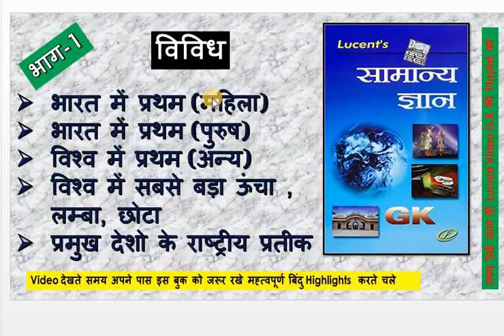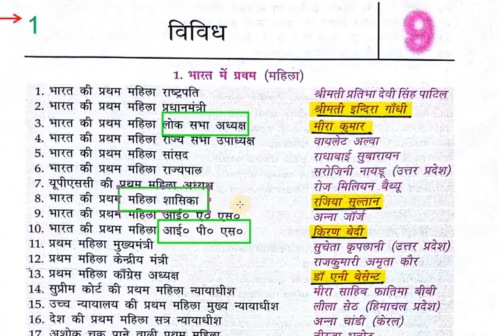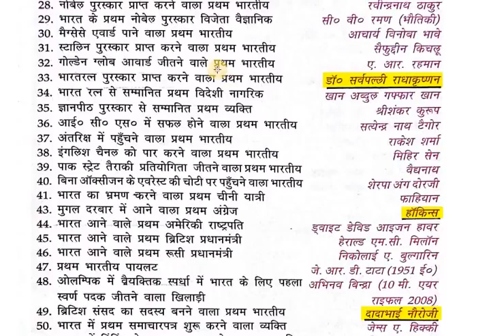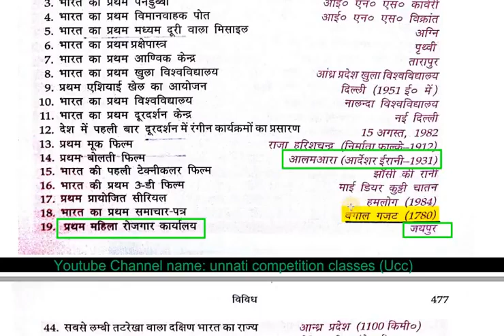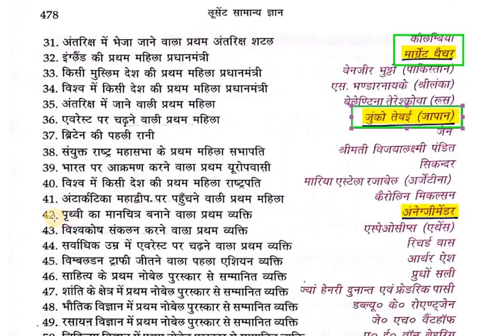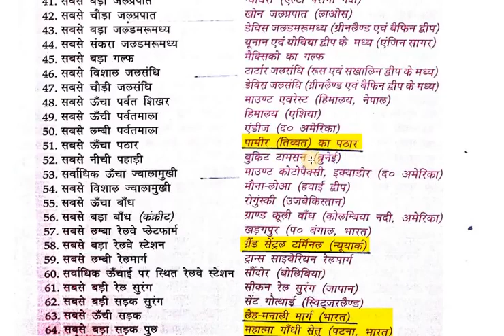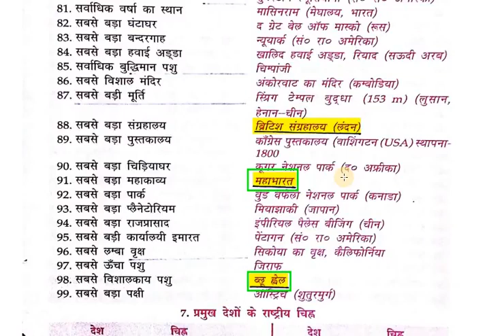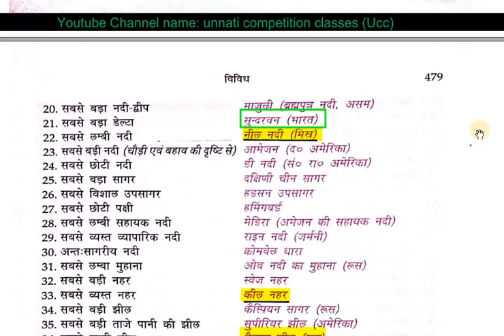Lucent सामान्य ज्ञान G K विविध Lucent Video notes PART 1 HIGH